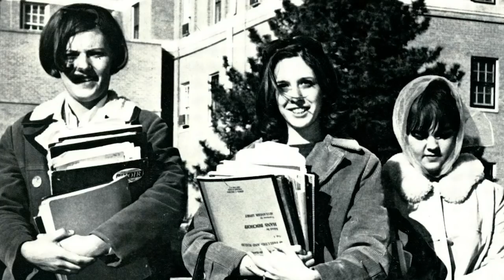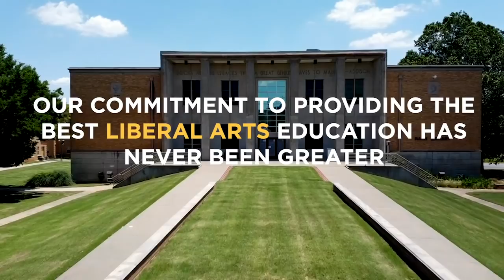Different is Here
Reintroducing. the University of Science & Arts of Oklahoma, but you can call us Science & Arts for short.
"As Oklahoma’s only public liberal arts university, Science & Arts offers a comprehensive, well-rounded education with small class sizes and individual attention from faculty who are fully focused on their students. This new look, featuring Minerva, the Roman goddess of wisdom, celebrates our long and rich history as a liberal arts university." - President Feaver.
Join us in celebrating this monumental moment and experience our Tradition of Different at USAO.edu.